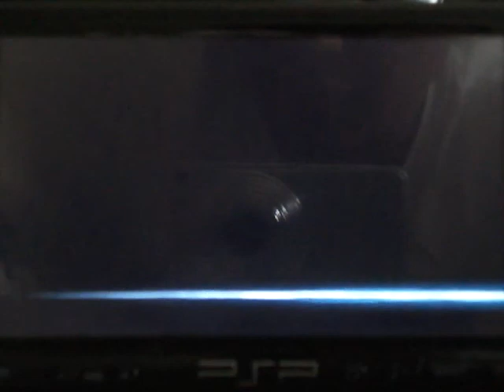Let's Play Wipeout Pulse Online 3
daekunkiller (piranha) 1st, craigit84 (assigai) 2nd